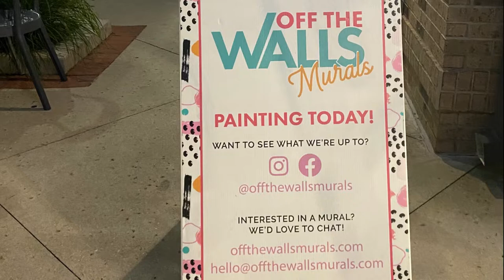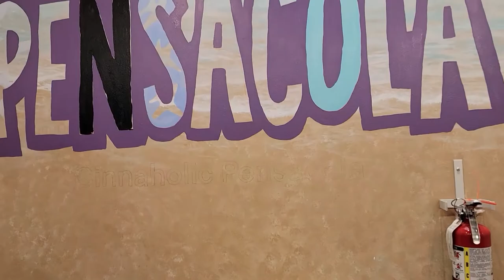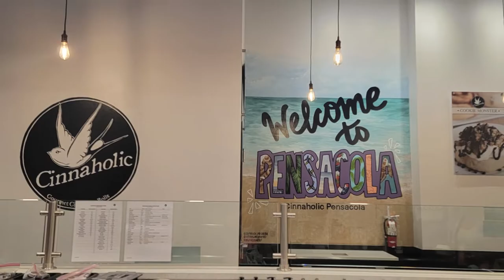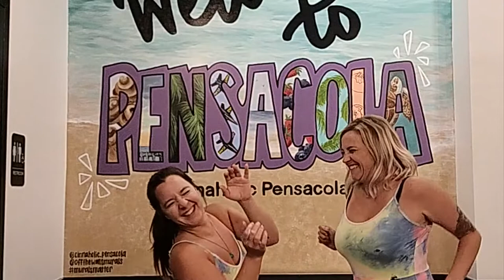Painting a Mural for Cinnaholic Pensacola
Watch along as we install a mural in the heart of Pensacola, FL for Cinnaholic. This one was so fun to paint, and the community engagement while we installed was awesome!!